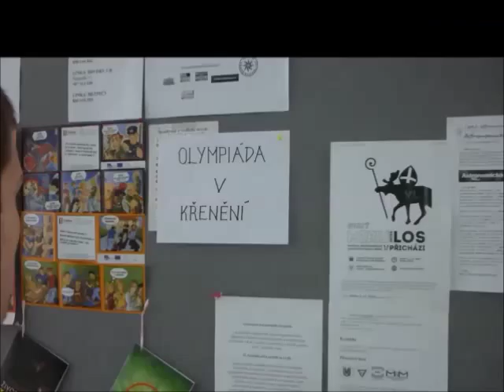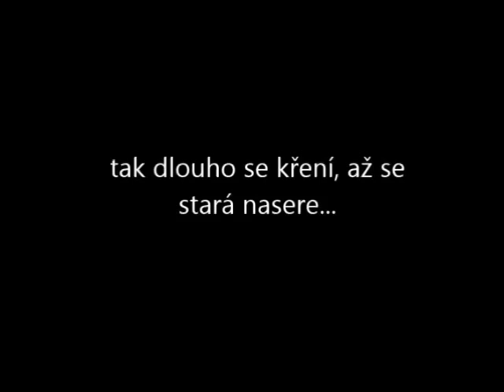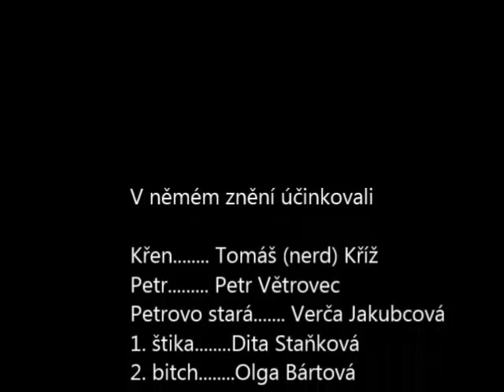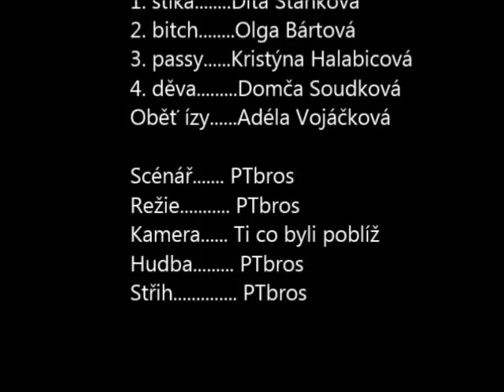Křen a přátelé movie 2015